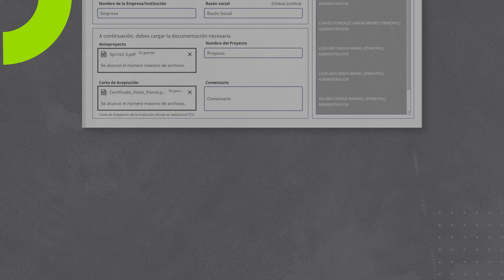Conocé cómo matricular el TCU - ULatina